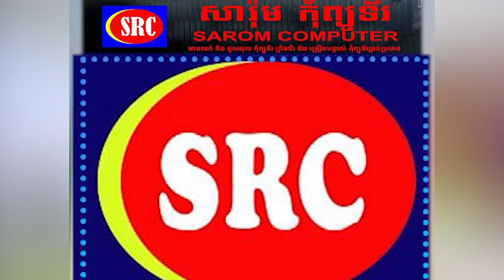បាក់ដីកប់រថយន្តនៅ កូឡុំប៊ី សម្លាប់មនុស្ស ២៧នាក់